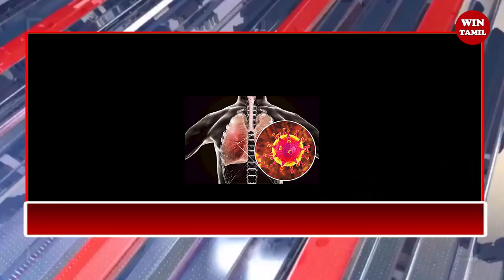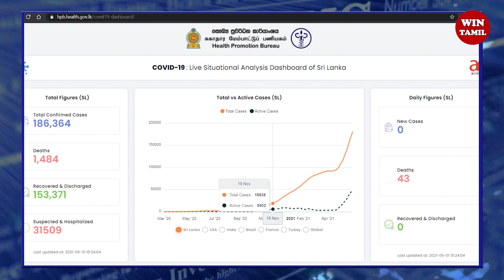இரவு நேர பிரதான செய்திகள் 2021.06.01